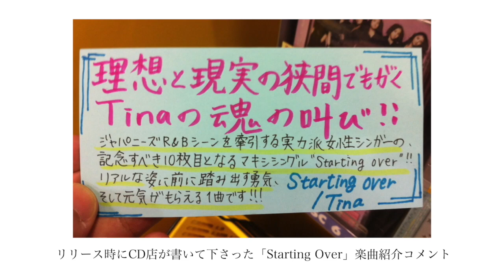【Tina's Story】#15 東日本大震災と楽曲 ”Starting Over”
Tina's Story -Back in the days-
#15　東日本大震災と楽曲 ”Starting Over”

デビュー当時から旧知の仲である友人の音楽ライターとお酒を飲みながらのリラックスした雰囲気の３時間に及ぶインタビュー動画。今回は、東日本大震災と楽曲 ”Starting Over”について語った#15。

【Tinaからの今回の動画についてのコメント】
インタビュー動画を見て下さった皆さんありがとうございます、Tinaです。

今回の動画では10thシングル曲“Starting Over”を制作していた頃の
お話をさせて頂きました。

日々の生活の中で予想も出来ない様な出来事に直面する度、
アーティストとして以前に一人の人間として
色々な事を考えさせられます。

そして今もそんな日々の繰り返しの中
一歩前に進もうとしてたり立ち止まったり。

そのどちらにしても勇気が必要だったりして、
いつもその瞬間ごとの自分の見つけた答えに自問自答しています。

シンガーとしても20代の頃より少しは経験した分、
もっとイイ歌が歌えるはずだと思いながらも

スタジオで歌って聞く度、まだまだだなーって
正直いつも思って。

それを聴いた誰かの「最高っす！」って言葉で初めてホッと出来たりして。

これで良いんだ！とその都度に自分自身で思いつつ
本音の部分でそう思えるには時間が必要だったり
振り返った時だったりしますね。

どこか自信がないからこそ自信を持って
今日も顔をあげて前を向いて、
まるで自信満々かの様な出立ちで頑張りたい、そんな気持ちでいます。

皆さま今後共温かい目で
引き続きどうぞよろしくお願い致しますm(._.)m

＊本動画は細心の感染対策をとり撮影しております＊